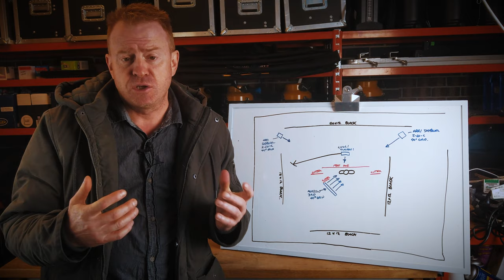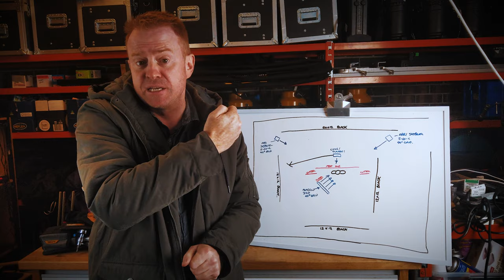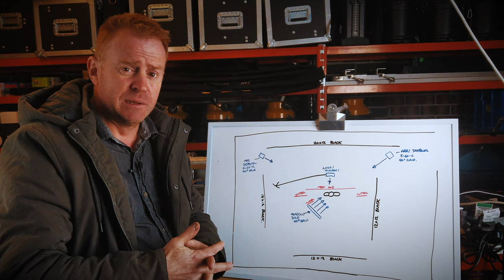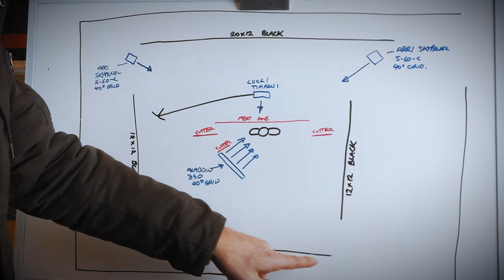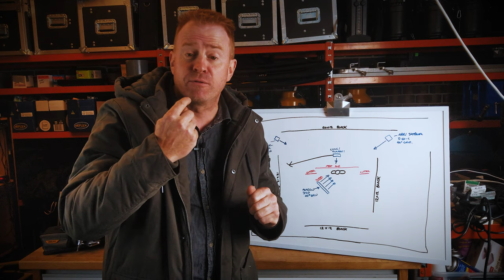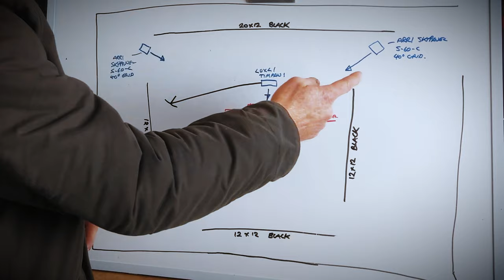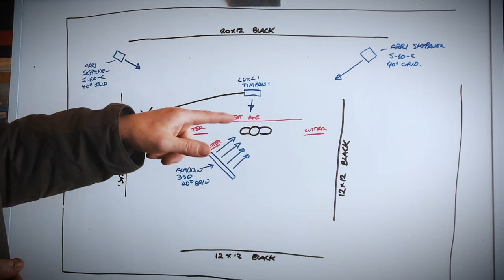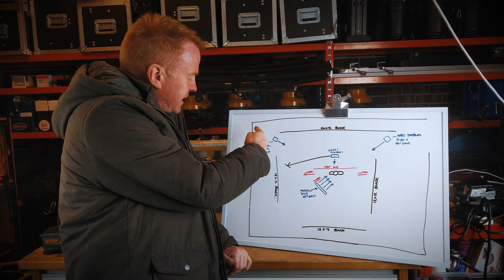Behind the scenes of a media day with a pro team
Go behind the scenes of my last big shoot before sports got shut down by the Coronavirus. This shoot was for the Melbourne Renegades, a professional cricket club who plays in the Big Bash League here in Australia.

The most critical part of the shoot was by far the lighting. Which is why I asked Andrew Lock, the best gaffer in Melbourne and on YouTube, to explain the master piece he executed on the day.

🖥 MOTION ARRAY SUBSCRIPTION 🖥
One-stop-shop for templates, presets, motion graphics & plugins

🎵 ARTLIST SUBSCRIPTION 🎵
Best for videographers making videos for clients (2 months free)

EPISODE BREAKDOWN
0:00 Intro
0:17 Melbourne Renegades video
1:53 The plan
2:30 Andrew Locke intro
3:21 Lighting on set
4:44 Achieving moody lighting
6:14 Floor
6:40 Background
8:30 Negative fill
9:04 Key light
9:51 Soft light
10:01 Grid
10:45 LED tubes
11:30 Edge lights
12:55 Cutters
14:27 Part II teaser